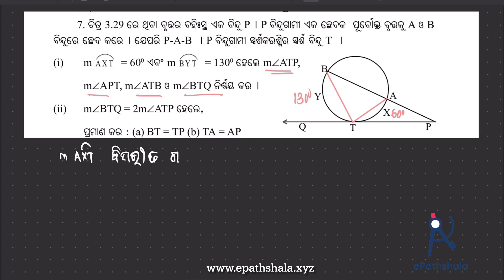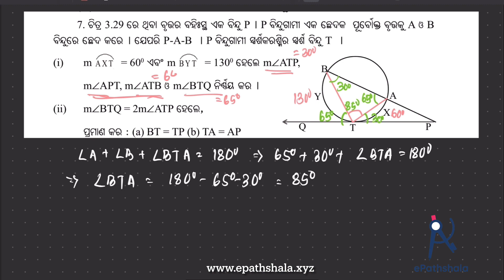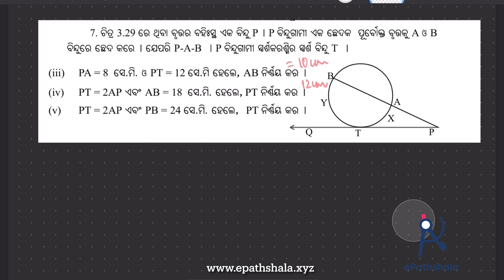Q7 Exercise-3 Geometry Tangent Solution ସ୍ପର୍ଶକ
In this video, we solve Question no 7 of Geometry Exercise 3, focusing on tangents. Follow along as we provide step-by-step solutions in Odia. Whether you're studying for exams or just brushing up on your math skills, this video is for you!

Theorem 12 : A tangent to a circle is perpendicular to the radius drawn through the point of contact.

ଉପପାଦ୍ଯ ୧୨ : ଗୋଟିଏ ବୃତ୍ତର ଏକ ସ୍ପର୍ଶକ ଏହାର ସ୍ପର୍ଶବିନ୍ଦୁଗାମୀ ବ୍ଯାସାର୍ଦ୍ଧପ୍ରତି ଲମ୍ବ ।

Theorem 13 : The lengths of two tangent segments drawn to a circle from an external point are equal.

ଉପପାଦ୍ଯ ୧୩ : କୈଣସି ବୃତ୍ତର ବହିଃସ୍ଥ ଏକ ବିନ୍ଦୁରୁ ଉକ୍ତ ବୃତ୍ତ ପ୍ରତି ଅଂକିତ ସ୍ପର୍ଶକ ଖଣ୍ଡ ଦ୍ବୟର ଦୈର୍ଘ୍ୟ ସମାନ

Theorem 14 : If from an external point P of a circle a tangent segment PT and a secant PAB ←→ are drawn, then PA x PB = PT^2.

ଉପପାଦ୍ଯ ୧୪ : ଏକ ବୃତ୍ତର ବହିଃସ୍ଥ ଏକ ବିନ୍ଦୁ P ଦେଇ ଉକ୍ତ ବୃତ୍ତ ପ୍ରତି ଏକ ସ୍ପର୍ଶକ ଖଣ୍ଡ PT ଏବଂ ଏକ ଛେଦକ PAB ଅଂକିତ ହେଲେ, PA x PB = PT^2.

Theorem 15 : The centres of two tangent circles and their point of contact are collinear

ଉପପାଦ୍ଯ ୧୫ : ଦୁଇଟି ବୃତ୍ତର କେନ୍ଦ୍ର ଦ୍ବୟ ଓ ସ୍ପର୍ଶବିନ୍ଦୁ ଏକ ସରଳ ରେଖାରେ ଅବସ୍ଥିତ ।